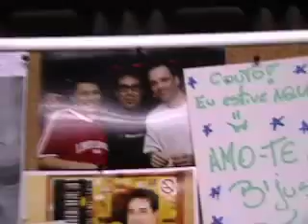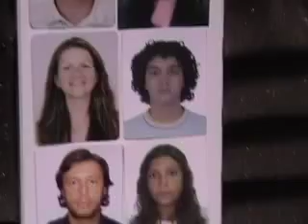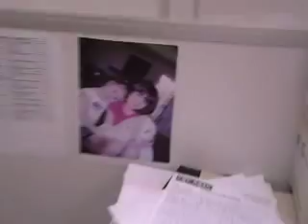Vlog 7 - Barth Lopes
A segunda-feira rendeu pro Vlog. O Barth Lopes também pegou a câmera e fez das suas por aí. Olha!